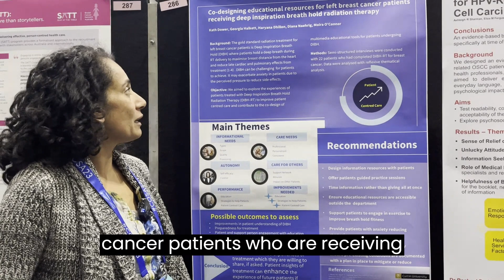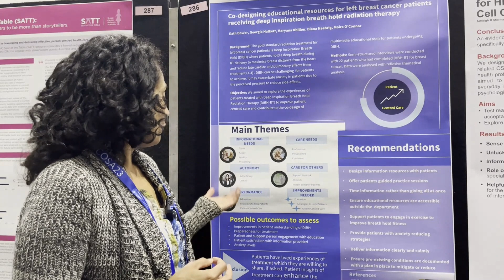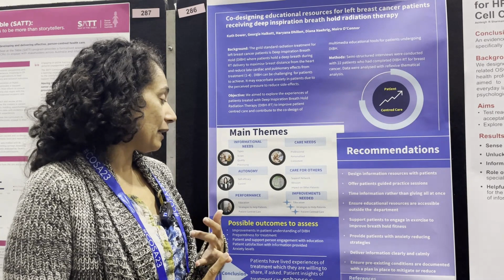Co-design educational resources for breast cancer patients receiving breath held radiation therapy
Watch Kath Dower present her poster from COSA on co-designing educational resources for left breast cancer patients receiving deep inspiration breath held radiation therapy